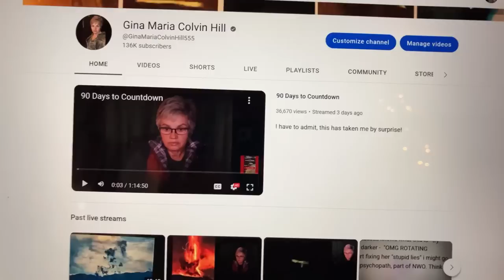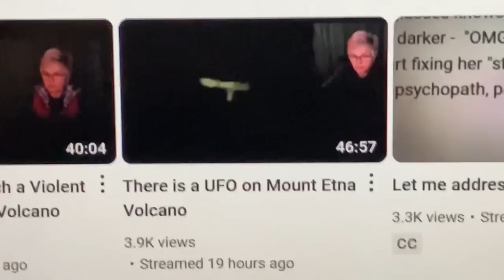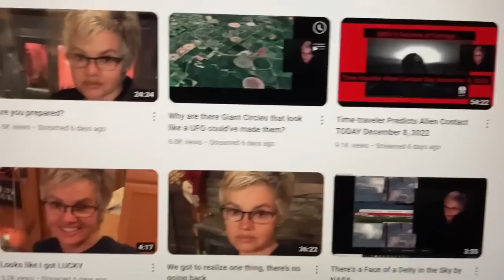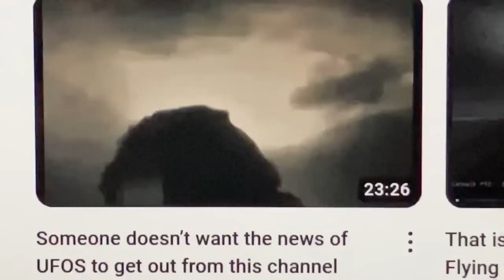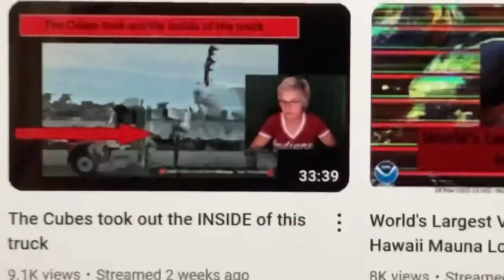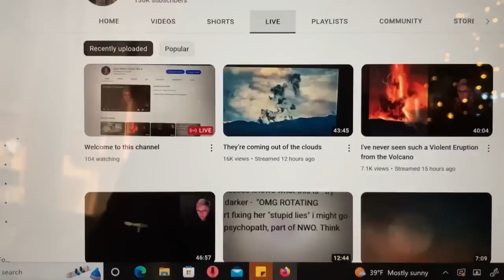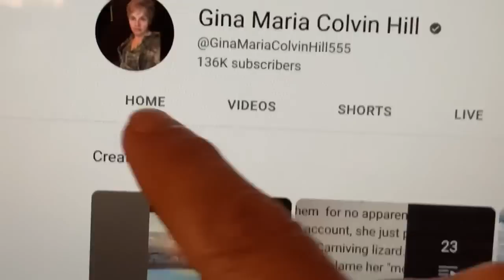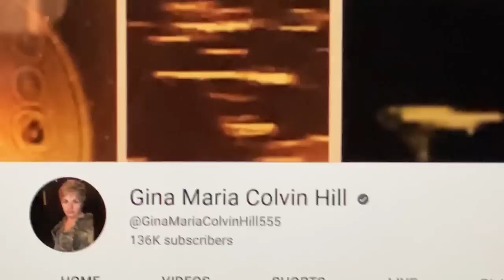Welcome to this channel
This channels does a lot of videos on different scientific/interdimensional/ufo related subjects.